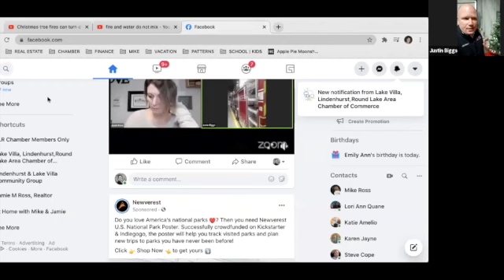Fire Safety During the Holidays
Join Justin Biggs with the Lake Villa Fire Protection District to learn about general fire safety as well as unique hazards during the holiday season.